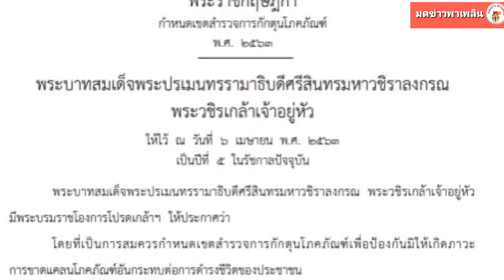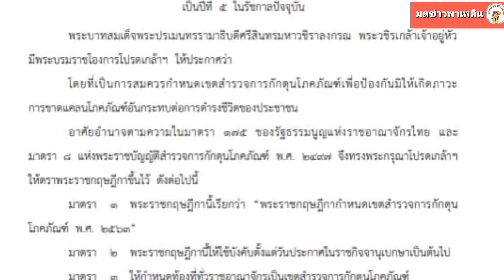โปรดเกล้าฯ พรฎ.ให้ทั่วราชอาณาจักรเป็นเขตสำรวจการกักตุนโภคภัณฑ์